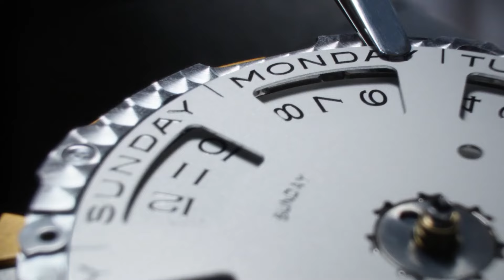Rolex's Releases & Discontinuations For 2024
As Rolex unveils its releases and discontinuations for 2024, the watch world eagerly awaits insights into the brand's strategic direction and product lineup. The introduction of new models promises innovative designs, technological advancements, and timeless elegance synonymous with Rolex's heritage. Enthusiasts anticipate comprehensive reviews and analyses of these new releases, delving into their performance, features, and aesthetic appeal. Simultaneously, the discontinuation of certain models sparks discussions about their impact on collectors and the evolving market dynamics. The unveiling of Rolex's 2024 releases and discontinuations ignites anticipation, setting the stage for another year of horological excellence and admiration within the watch community. As enthusiasts explore these developments, they seek to understand how Rolex's strategic decisions will shape trends, influence values, and captivate hearts in the year ahead.

0:00 Introduction/Discussion
1:10 Body/Discussion/Day-Date Range
2:18 Yellow Gold Pikachu
2:57 Green Aventurine Dial
3:27 Rolex Pepsi & Coke
4:08 Rolex Watches
5:01 Rolex Submariner
5:41 Rolex GMT-Master II
6:23 Rolex Daytona
7:12 Rolex Explorer
7:49 Rolex Day-Date
8:21 Outro